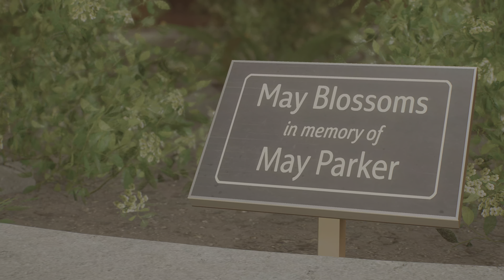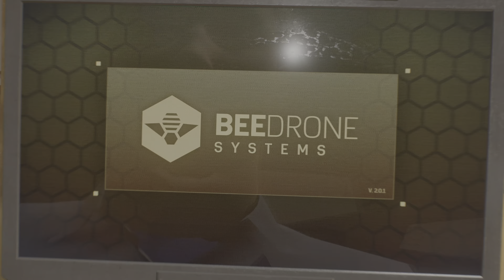Marvel's Spider-Man 2_20231021170856